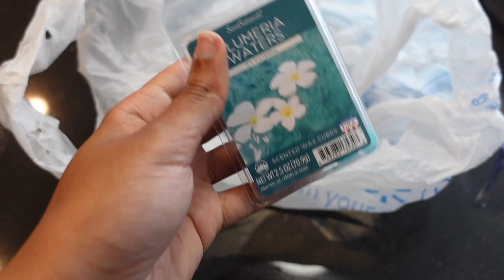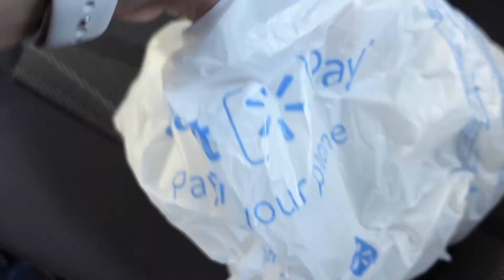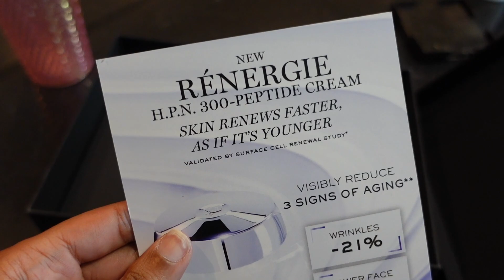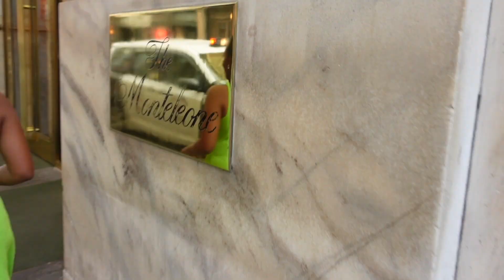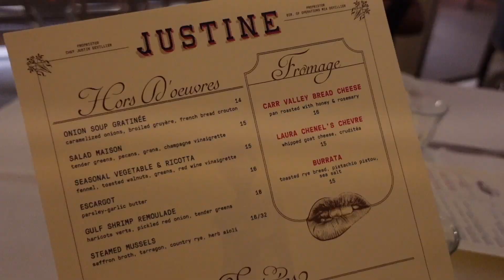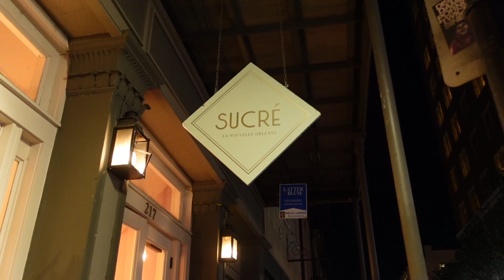I DON'T PLAN TO AGE + GIRLS NIGHT OUT + TRYING CLEAN GIRL MAKEUP | VLOG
Hey Babes!

Spend Friday with me!  I started off the morning by running errands and then I had a fun night out in the city🥰

XoXo

AMAZON STOREFRONT